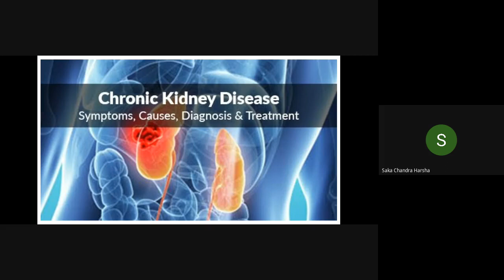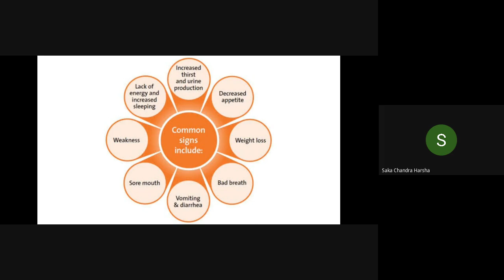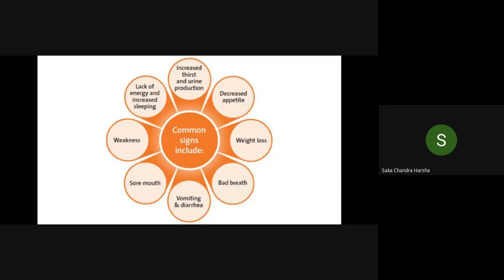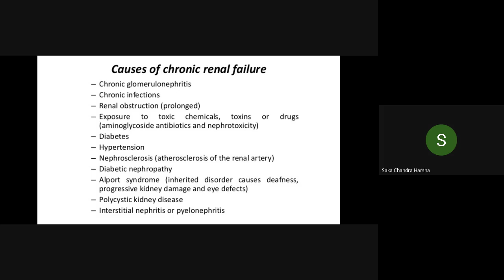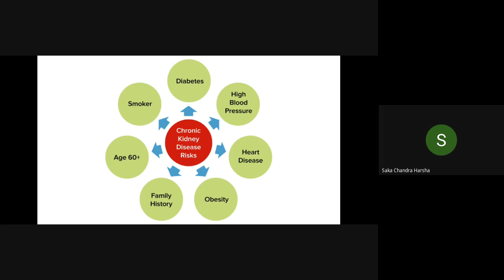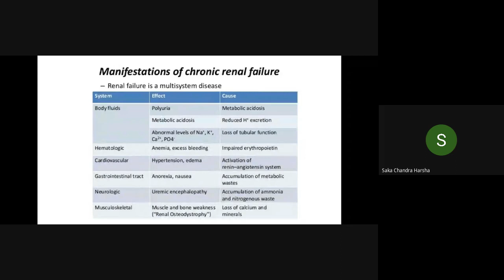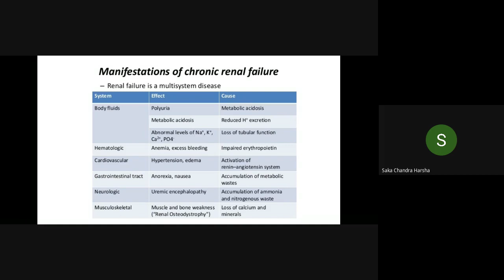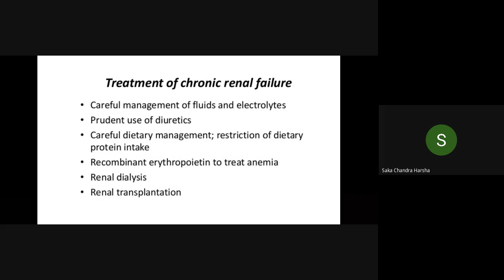Chronic Kidney Failure